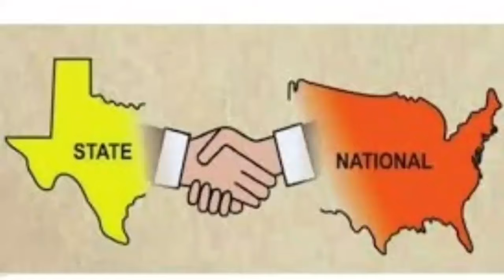ተራ ፈደራሊዝም ኣብ ፖለቲካ ኣፍሪቃ